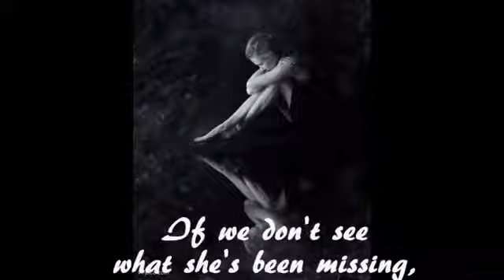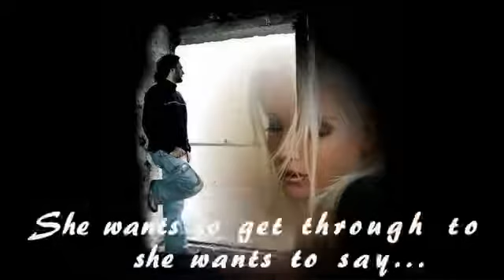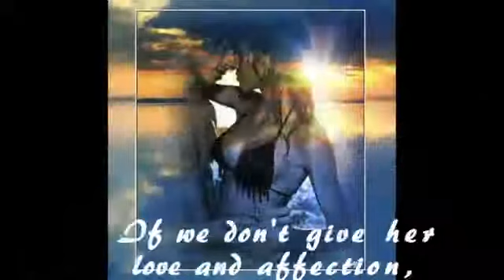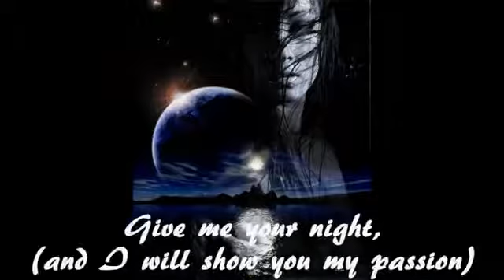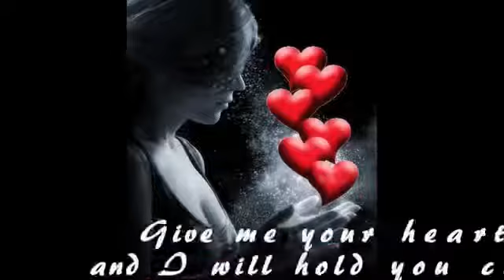CHRIS DE BURGH~A WOMAN'S HEART~lyrics/HD~ Anton ~YouTube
Chris de Burgh (born Christopher John Davison, 15 October 1948) is a British/Irish singer-songwriter.
"A Woman's Heart" by Chris de Burgh w/ Lyrics
- Lyrics -
A woman's heart is filled with passion,
A woman's heart is filled with lust,
If you don't believe that these things happen,
Could be the biggest mistake that a man can make;
A woman's night is filled with dreaming,
Of the perfect man who may not be you,
If we don't see what she's been missing,
She wants to get near to you,
Don't turn her away,
She wants to get through to you,
She wants to say;
Give me your night,
And I will show you my passion,
Give me your lust,
And I will drink you dry,
Give me your dreams,
And I will show you a lover,
Give me your heart,
and I will hold you close,
And I will love you till the day I die.
A woman's day is filled with longing,
For a little romance and company,
If we don't look or just don't listen,
A woman's heart is yours forever,
She will be true, to the one in her life,
If we don't give her love and affection,
She want's to get through to you,
She want's you to say;
..Is filled with passion
...is filled with lust
...is filled with dreaming
...is yours forever
Label:
Vocal-Chris DeBurgh
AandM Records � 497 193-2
Country: Europe
Released: 1999
Genre: Pop
Style: Vocal
Engineer � Chris Porter, Jason Clift
Mixed By � Chris Porter, Jason Clift
Producer � Chris Porter